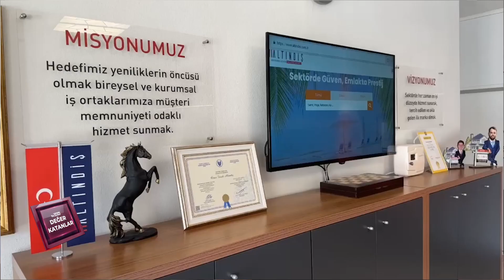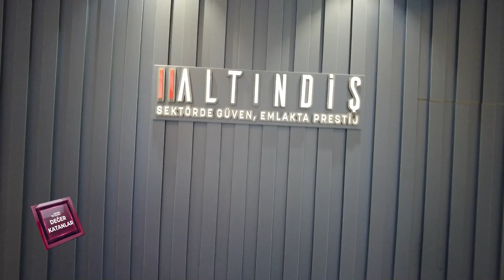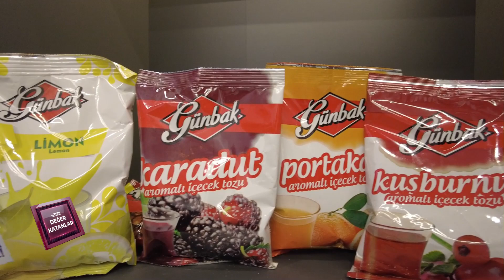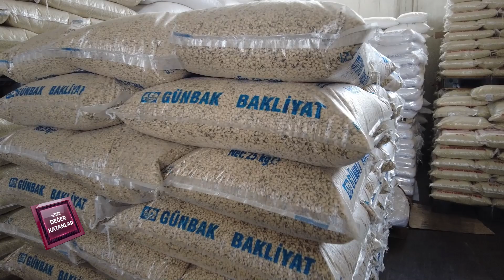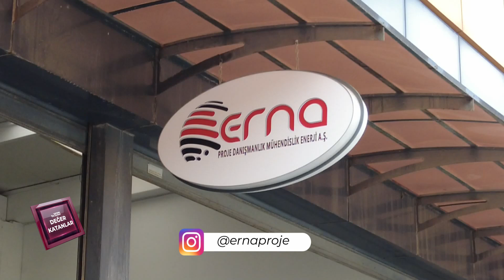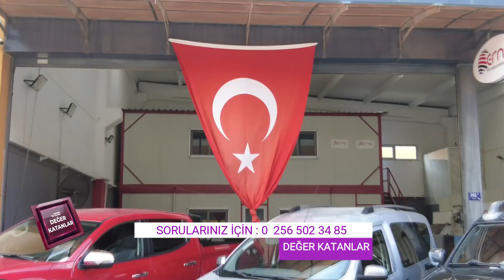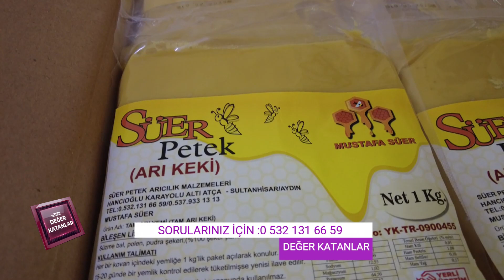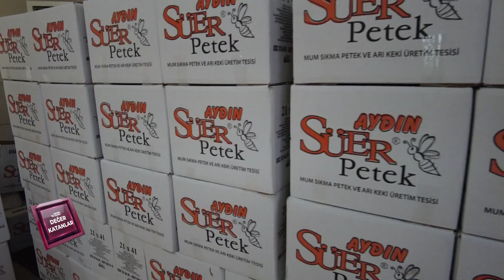Değer Katanlar 4. Bölüm